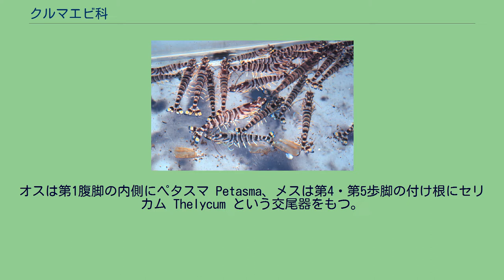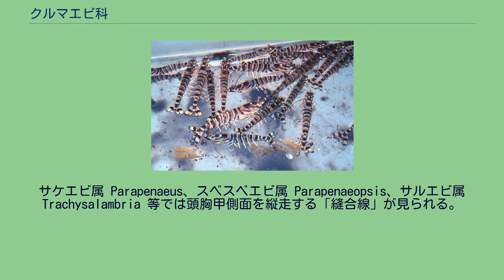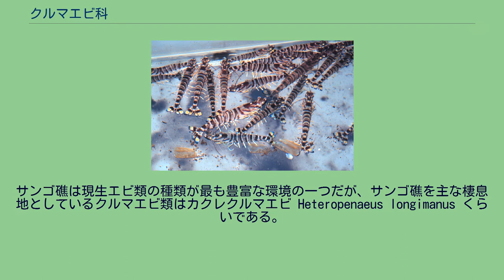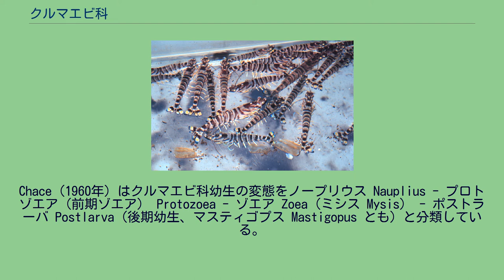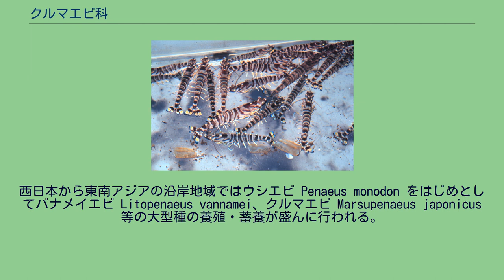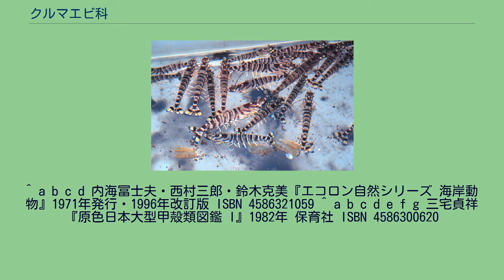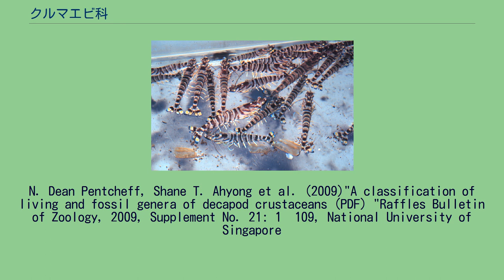クルマエビ科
クルマエビ科（クルマエビか、学名 Penaeidae）は、エビの分類群の一つである。
ウシエビ、クルマエビ等の重要産業種を含む。
別名(ウシエビ科)。
体長は数cm程度のものから30cmに達するものまで種類によって異なるが、同種内ではメスの方がオスよりも大きい。
体格はやや側扁した円筒形で、頭胸部と腹部はそれほど太さが変わらず連続する。
5対10本の歩脚はよく発達し、このうち前の3対は鋏脚となる。
他の十脚類では鋏脚が発達するものもいるが、本科を含むクルマエビ上科 Penaeidea に属すエビは鋏脚3対ともほぼ同じ太さで、強大には発達しない。
オスは第1腹脚の内側にペタスマ Petasma、メスは第4・第5歩脚の付け根にセリカム Thelycum という交尾器をもつ。
本科は第1触角第1節に葉状突起、歩脚に外肢、腹脚に内肢があることでクルマエビ上科の他科と区別できる。
2個の複眼は比較的大きくて丸く、両眼の間から側扁した額角が突き出る。
額角の上下縁には鋸歯があるが、属によっては下縁に鋸歯がなく上縁だけがギザギザのものもいる。
額角から連続した頭胸甲背部には隆起、溝、鋸歯があり、属や種類によって異なる。
また眼の後ろには棘はない。
サケエビ属 Parapenaeus、スベスベエビ属 Parapenaeopsis、サルエビ属 Trachysalambria 等では頭胸甲側面を縦走する「縫合線」が見られる。
鰓は2列の袋が多く枝分かれした「根鰓」である。
同定には額角の鋸歯、頭胸甲の溝や隆起、短毛の有無、交尾器の形等が手掛かりとなる。
エビの中では温暖な浅海砂泥底の環境に適応した部類である。
熱帯・温帯海域の波打ち際から水深400mの深海まで多くの種類が知られ、種類によって内湾・海岸・大陸棚等の適した環境に棲み分ける。
完全な淡水生の種類はいないが、クルマエビ Marsupenaeus japonicus、ウシエビ属 Penaeus、ヨシエビ属 Metapenaeus 等の沿岸生種は汽水域や淡水域にも侵入する。
サンゴ礁は現生エビ類の種類が最も豊富な環境の一つだが、サンゴ礁を主な棲息地としているクルマエビ類はカクレクルマエビ Heteropenaeus longimanus くらいである。
昼は砂泥底に潜り、眼だけを出して休息する。
夜に砂泥底を歩き、貝類や多毛類等の小動物を捕食する。
藻類やデトリタスも食べる。
敵は魚類・頭足類・鳥類等で、食物連鎖では低次の消費者として重要な位置にある。
本科を含む根鰓亜目は卵を保護せず、メスは交尾後に受精卵を海中に放出する。
受精卵は海中を浮遊しながら発生し、孵化する子は親とは形態が異なった幼生で、これもしばらくプランクトンとして浮遊生活を送る。
Chace（1960年）はクルマエビ科幼生の変態をノープリウス Nauplius - プロトゾエア（前期ゾエア） Protozoea - ゾエア Zoea（ミシス Mysis） - ポストラーバ Postlarva（後期幼生、マスティゴプス Mastigopus とも）と分類している。
これらの幼生の遊泳脚は前の体節から分化していく。
孵化直後のノープリウス期の遊泳脚は後に成体の第1触角・第2触角・大顎、プロトゾエア期の遊泳脚は後の第1顎脚・第2顎脚外肢（大顎周囲の短い脚、さらにその外側の髭状構造）、ゾエア幼生期の遊泳脚は後の歩脚である。
なおクルマエビ科のゾエア幼生はアミ類（Mysis）に似ることから特に「ミシス幼生」とも呼ばれる。
ゾエア幼生が成長・変態したポストラーバ幼生は腹部遊泳脚で遊泳し、それぞれの好む海底環境に定着した後に稚エビへ変態する。
大型種・中型種のほぼ全てが食用に利用される。
西日本から東南アジアの沿岸地域ではウシエビ Penaeus monodon をはじめとしてバナメイエビ Litopenaeus vannamei、クルマエビ Marsupenaeus japonicus 等の大型種の養殖・蓄養が盛んに行われる。
小型・中型種でも、まとまった漁獲があるものは重要な漁業資源となる。
食用以外には肉食魚の釣り餌や飼料にも利用される。
49属289種が知られ、このうち現生種25属224種、化石種25属65種である。
^ a b c d 内海冨士夫・西村三郎・鈴木克美『エコロン自然シリーズ 海岸動物』1971年発行・1996年改訂版 ISBN 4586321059 ^ a b c d e f g 三宅貞祥『原色日本大型甲殻類図鑑 I...